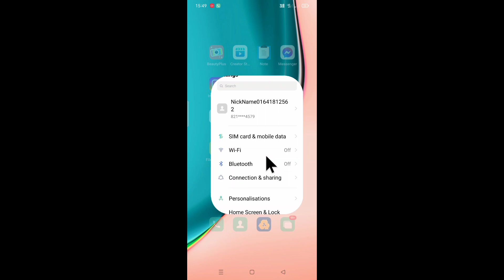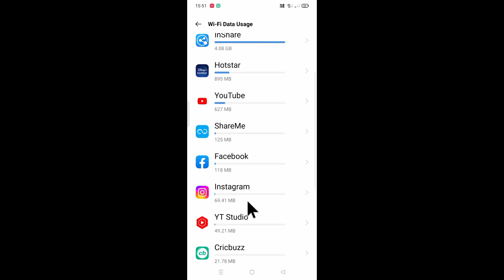Realme phone me wi-fi data usage kaise check kare।how to check view wi-fi data usage in realme phone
is video me bataya gaya hai friends ki realme mobile me wi-fi data usage kaise dekha jata hai